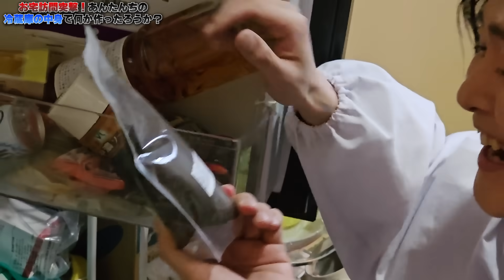彼女いない歴＝年齢のド素人独身男性のクソ汚ない冷蔵庫漁ったらヤベえもん出てきたので料理してみた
本気で開発した
「拘りすぎて金型から作った、置けるブラック計量スプーン」と
「超軽くて使いやすい細い菜箸トング&箸トング」

★今回のレシピはこちら↓
【木村焼きうどん】
冷凍うどん...1玉
むきエビ...1パック
塩...適量(解凍用)
ごま油...小さじ2
鶏がら...小さじ2／3
めんつゆ...小さじ2

【和風味噌リゾット】
米...90cc
油...少々
味噌イワシ缶...1／2缶
お湯...適量
にんにくチューブ...適量
めんつゆ...小さじ1と1／2
ベビーチーズ...1個

▼リコbyアクアスタイルのお申込はこちら

最新書籍！
【至高の鍋】

フリーBGM
DOVA-SYNDROME

LAMP BGM